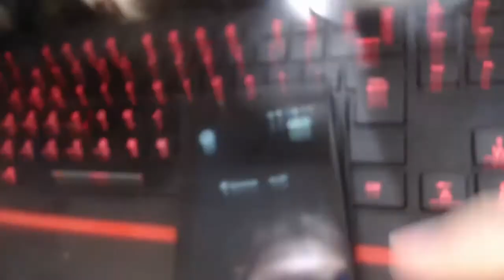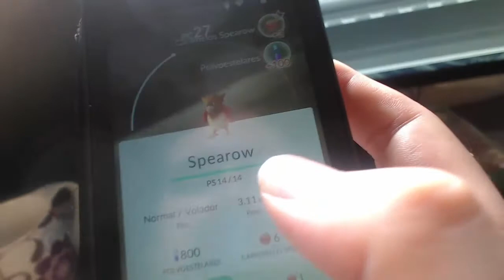CÓMO CAZAR POKÉMON RÁPIDAMENTE | Pokémon Go